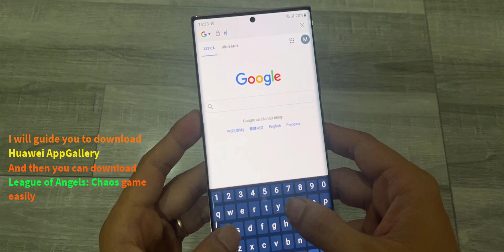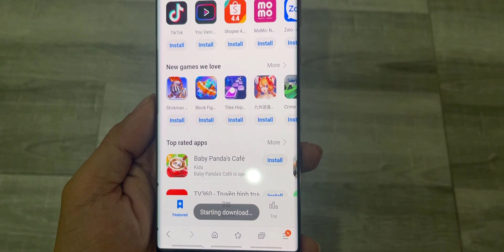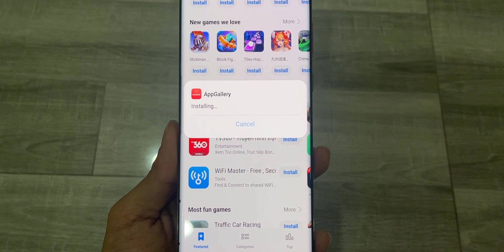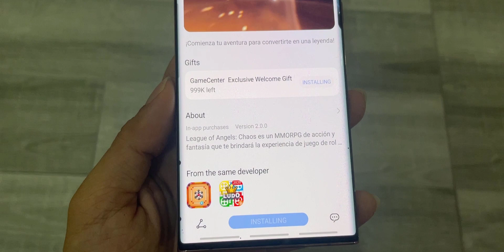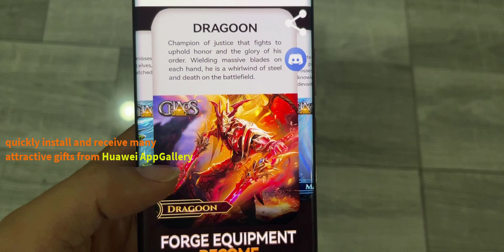League of Angels: Chaos - Global Version Gameplay (Huawei AppGallery/Android/IOS)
1) Install HMS security if prompted for AppGallery to run
2) Register a Huawei ID account
► IMPORTANT set region to either to enjoy the offer: AUSTRIA, DENMARK, FINLAND, GREECE, HUNGARY, NORWAY, SWEDEN
3) If you need any helps or want to join the VIP club, contact AppGallery Team via discord

► Online/Offline: Online